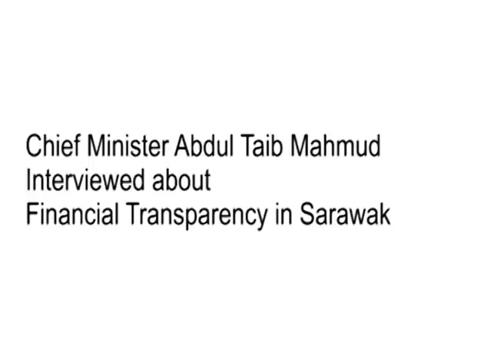Chief Minister Abdul Taib Mahmud - Financial Transparency in Sarawak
Chief Minister of Sarawak, Pehin Sri Haji Abdul Taib bin Mahmud is interviewed about financial transparency in Sarawak.

The Chief Minister makes clear that his family's wealth has nothing to do with exploitation or taking anything from Sarawak.